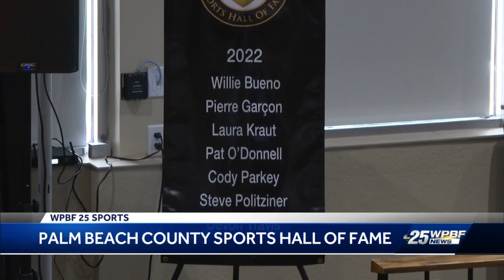Palm Beach County Sports Commission Hall of Fame